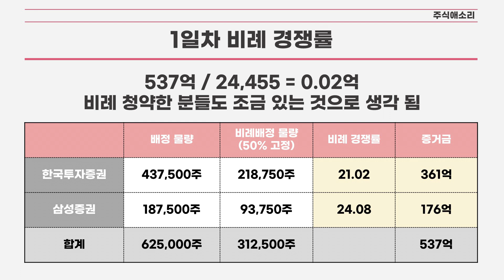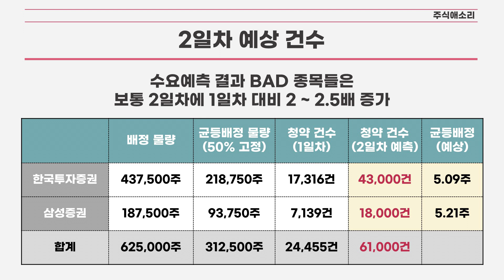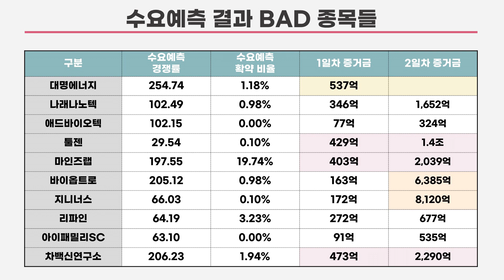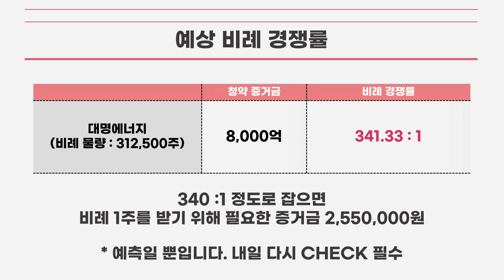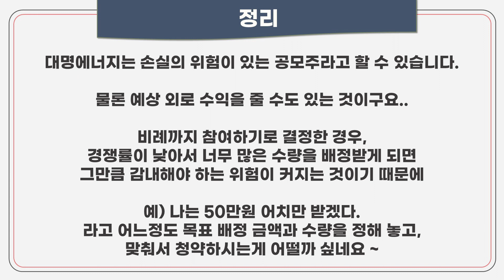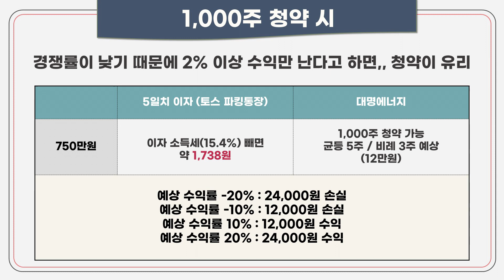[공모주] 대명에너지 1일차 마감 & 2일차 예상 / 5일치 이자 이기려면.. 주가 얼마나 오르면 될까?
대명에너지의 1일차 마감 데이터 & 2일차 예상입니다.

감사합니다!